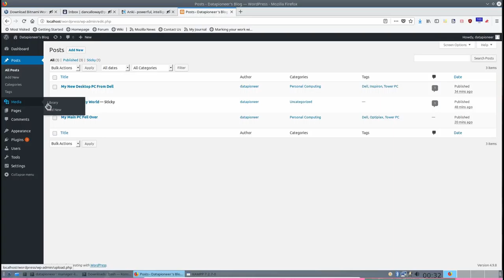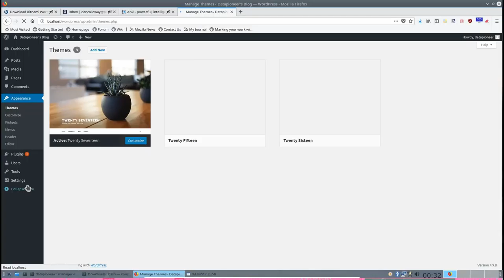Locally Hosting Your WP Website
This short video demos a locally-hosted WP Website using XAMMP.